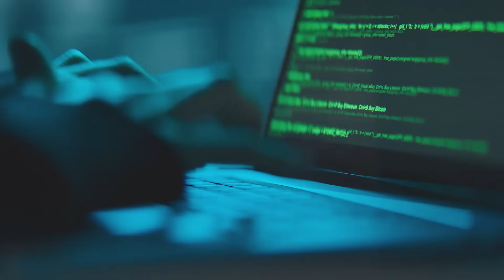DESAFIO INSANO NO BLOX FRUITS - O ULTIMO A SER ENCONTRADO GANHARA UMA FRUTA MITICA!!!!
codigo - MEUNOMEEDAVID